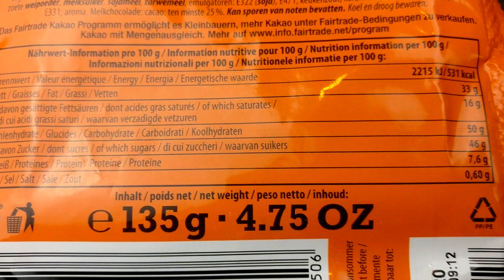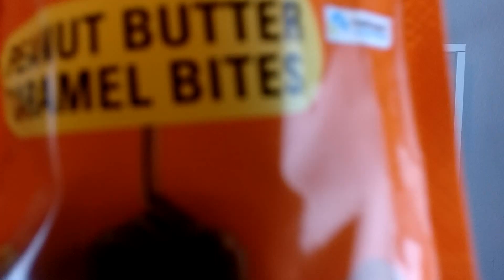Treets Peanut Butter Caramel Bites im Test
Hier seht ihr die nagel neuen Treets Peanut Butter Caramel Bites!

Euch erwarten hier amerikanische Erdnüsse, echtes Karamell und Milchschokolade🤤

Diese sind ab sofort im Handel!